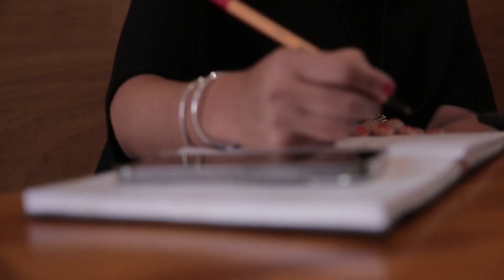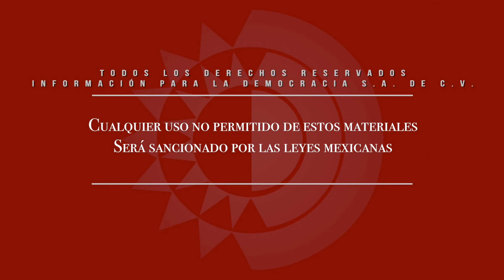Pese a disminución presupuestal, Inzace proyecta ampliar recursos mediante convenios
Dirección Gral.: Carmen Lira - Dirección Zacatecas: Raymundo C. Vargas - Cámaras y sonido directo: Miguel Núñez - Edición audiovisual: Miguel Núñez - Reportero: Carlos Navarrete.